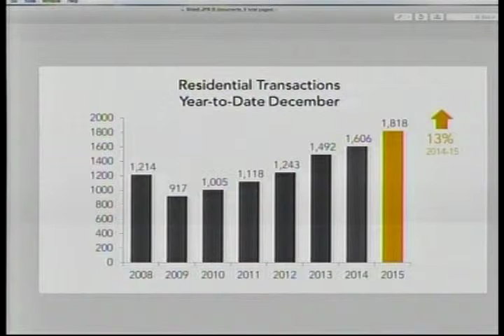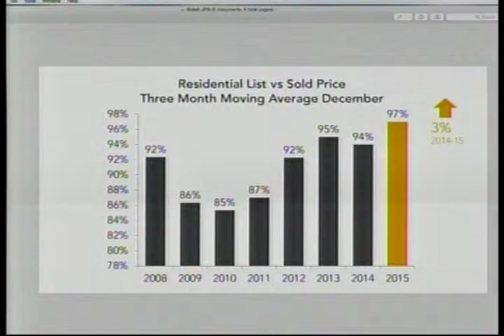SS 1 27 16 Silifer Smith and Frampton